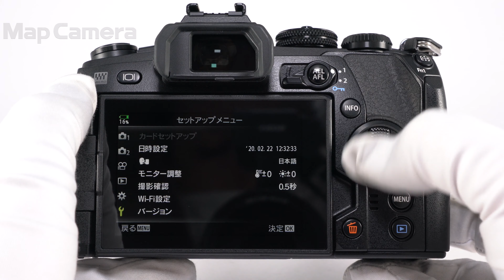OLYMPUS (オリンパス) OM-D E-M1 Mark II ボディ 良品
【付属品】
元箱・取扱説明書・ストラップ・バッテリー・チャージャー・フラッシュ